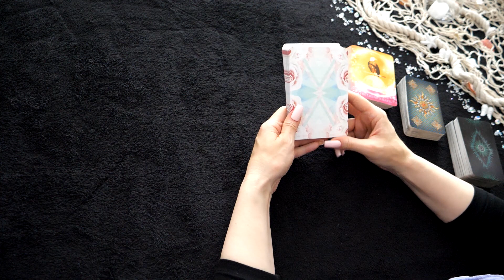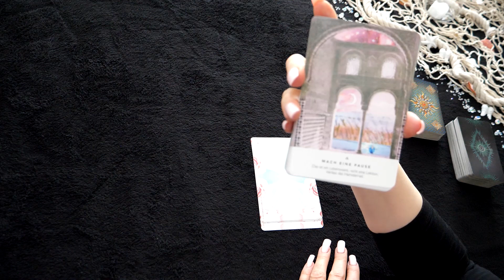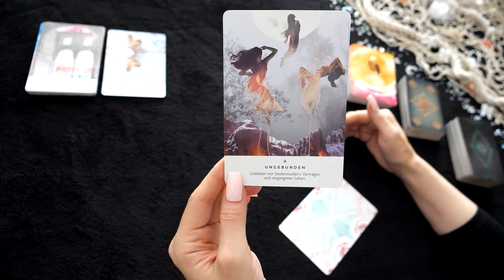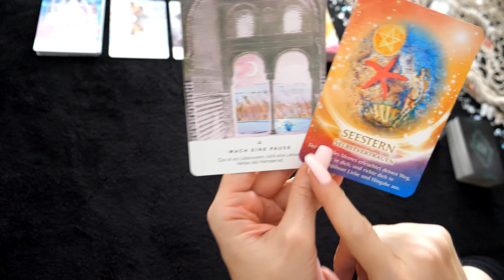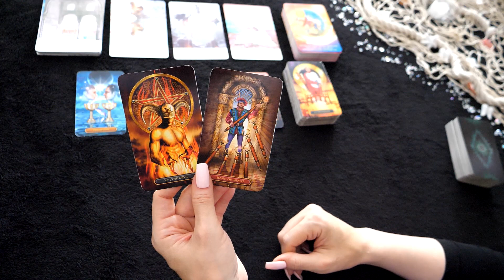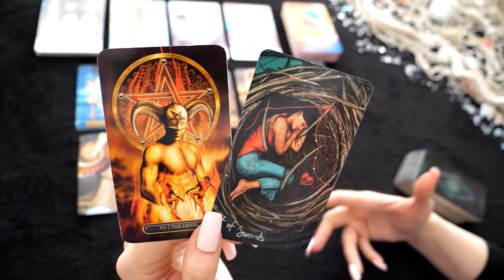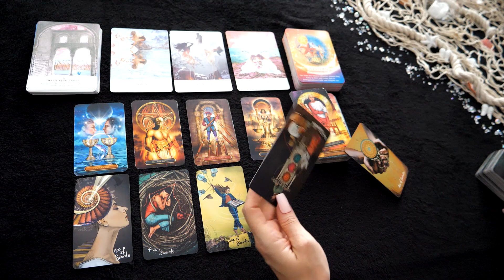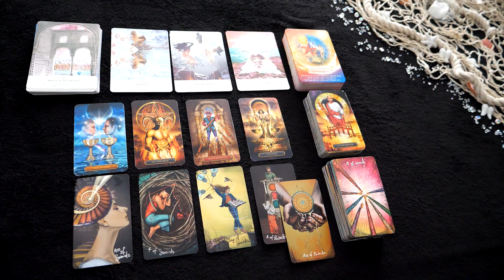Zwillinge| September 2022| Loslassen alter Muster, Pause machen, Hilfe annehmen.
das ist die Legung für September 2022.

Denke bitte daran, das diese Legung, eine Kollektivlegungen ist. Sie kann auf Dich zutreffen, muss sie aber nicht! Nehme Dir am Besten die Infos mit, die sich für Dich passend anfühlen. Anderenfalls, kannst Du Dir auch sehr gerne eine private Legung bei mir buchen.

Dann kannst Du hier tun:
Kathryn Primann

Die KANALMITGLIEDSCHAFT
Kanalmitglied werden und exklusive Vorteile erhalten:

Mit tollen Extras und Impulsen für euch.

Für diese Legung habe ich folgende Karten verwendet:

Work your Light Orakelkarten
The Light Seers Tarot
Gildet Reverie Tarot
Krafttier-Orakel

Lichtvolle Umarmung

eure Kathryn